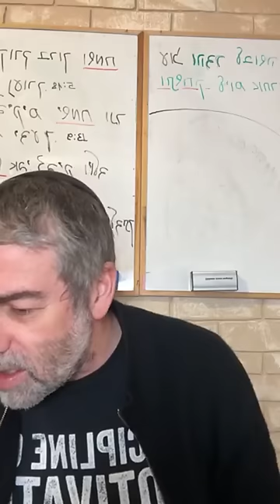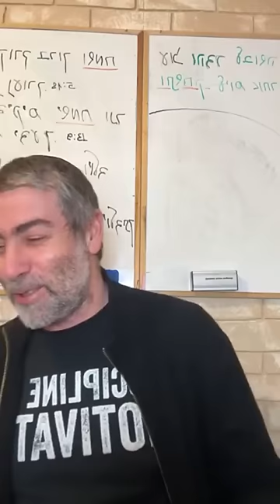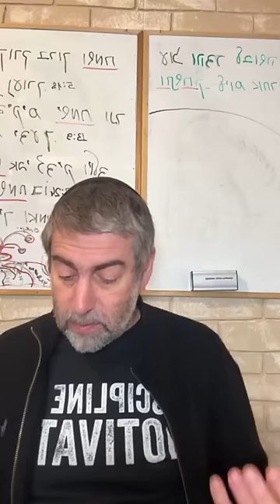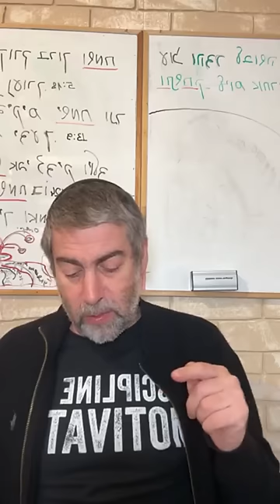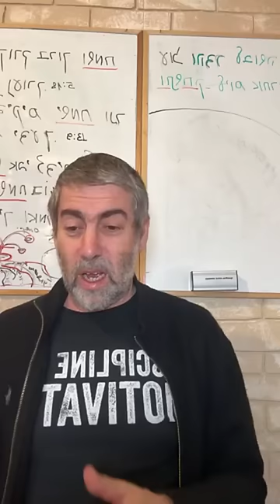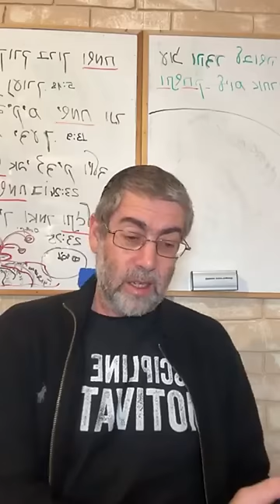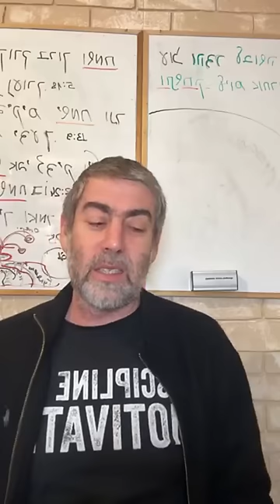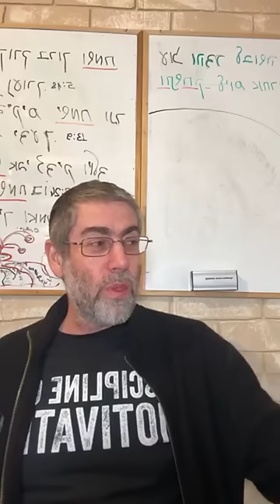✡️ Ицхак Пинтосевич: Источники даров Творца. Делай добро безвозмездно. О благодарности. Урок 64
Благодарность - самый простой и доступный и вместе с тем самый мощный способ быть счастливым.
Как посредством благодарности мы имеем возможность исправить свое прошлое и всю свою жизнь? Три основные линии в системе благодарности рава Аруша.
Исправление приходит через благодарность и за благо, и за зло. Рассматриваем результаты одного психологического исследования.
Каким образом человек закрывает для себя каналы поступления благ Вс-вышнего и что получает в результате? Как обернуть такую ситуацию вспять?
Простой пример того, как благодарность за то, что у нас есть, способна менять восприятие вещей и приносить ощущение счастья.
Какие основные каналы получения благ от Вс-вышнего? В чем здесь есть урок из поведения Эйсава? Благословение родителей и благодарность детей.
Почему нельзя обижаться на родителей, даже если для обиды есть повод? Разграничиваем причину неприятностей и инструмент, через который они приходят.
Почему нельзя забывать, что все происходящее в жизни - по воле Вс-вышнего? Осознаем толчки к исправлению.
Разбираем пример с ребенком, над которым издевались родители и отдали в детдом. Как рав Аруш предлагает такому человеку относиться к его жизненной ситуации?
Пример из книги Тони Роббинса о двух братьях из неблагополучной семьи. Каким образом сложилась судьба каждого из них и почему?
Личный выбор в жизни человека стоит выше условных обстоятельств.
Рассматриваем правильную реакцию на испытания, позволяющую исправить основу ошибок прошлого.
Изучение книги рава Зелига Плискина "Thank You". Доброта безвозмездная и доброта за благодарность - какая из этих позиций правильная?
Даже если человек не умеет быть благодарным - нужно делать для него добро, не оглядываясь на это.
Пример истинного милосердия согласно мировоззрению иудаизма.
Выводим урок из истории о бедном человеке, которые поехал обратиться за помощью в Америку. Как ему помогла вера в частное предопределение и стремление оказать милосердие?